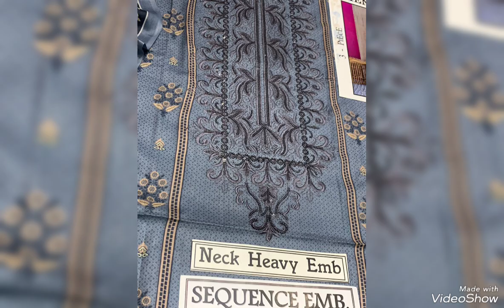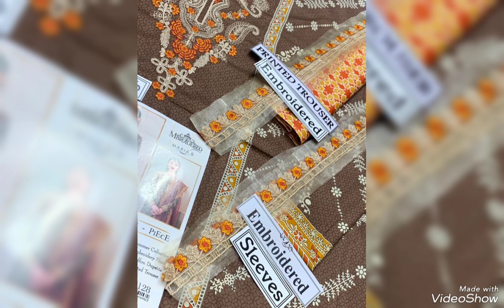new fancy collection 2023 //All one brands collection formal dresses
all dresses collection 2023